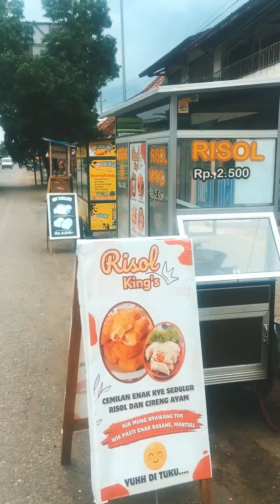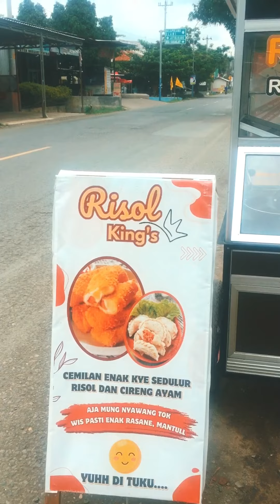RISOL KINGS MARGASARI DEPAN APOTIK WASIAT SEBELAH KIRI JALAN